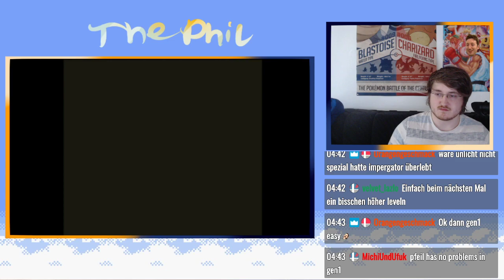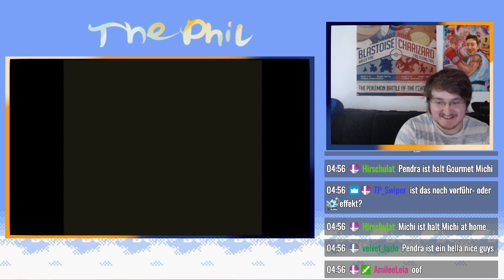Pokemon Generations Nuzlocke 2020 - Day 8 (Gen 1) - 1/4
Regeln: ​Generations Nuzlocke Rules + Folgekampfstil An, Items im Kampf BANNED (Ausnahme: Getragene Items), Kein extremes überleveln, Shiny Clause aktiv, Dupes Clause aktiv (3 "rerolls" bei dupes möglich)